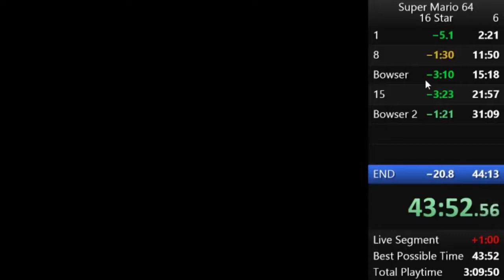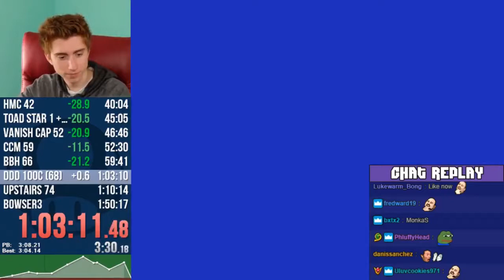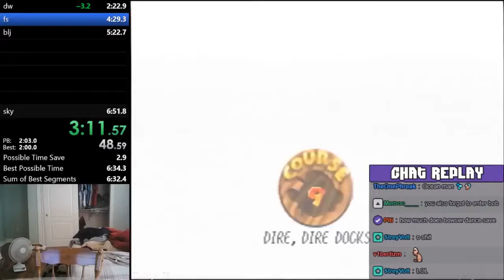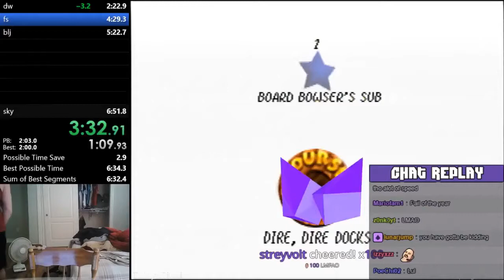Speedrun Fails Compilation Super Mario Nintendo 64 Edition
Another amazing speedrunning fail video that I hope you guys will like it.